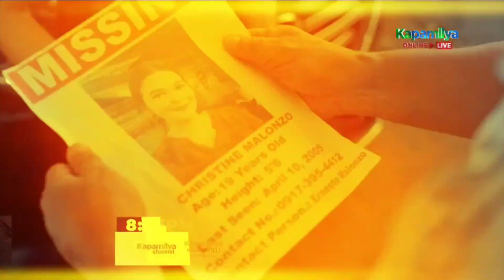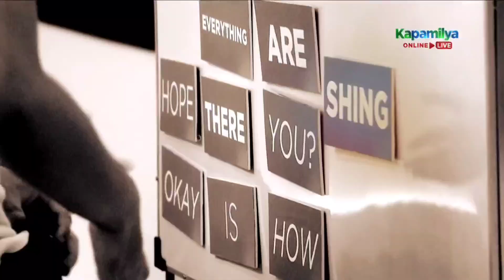Kapamilya Channel: Primetime Bida Teaser [26–30-AUGUST-2024]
Huwag palampasin ang finale week ng "High Street" sa PrimetimeBida ng KapamilyaChannel at KapamilyaOnlineLive